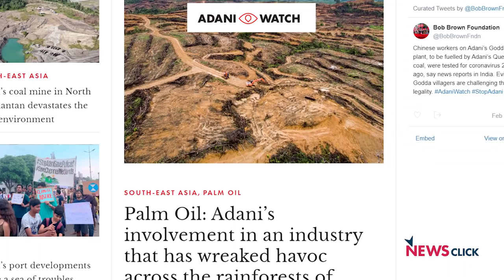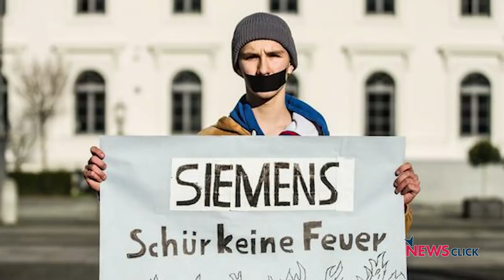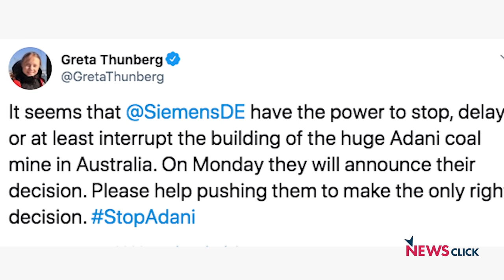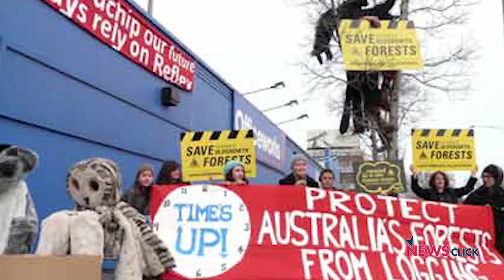Tussle Between Those Who Want to Save the Planet and Greedy Corporates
The opposition to the Adani group's coal mining project in Queensland, Australia, is far from over despite work on the project having begun. The issue has become an international one, says Jeoff Law, Editor, Adani Watch, a website that is part of an initiative of the Bob Brown Foundation, in an exclusive interview with Newsclick.